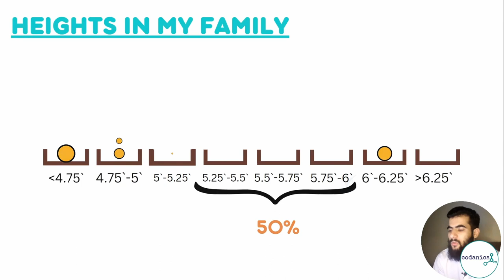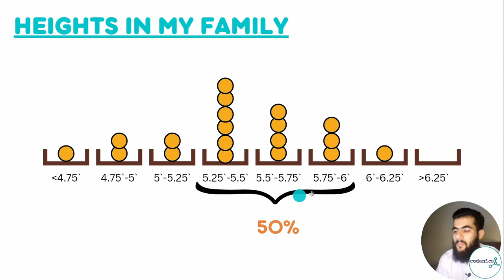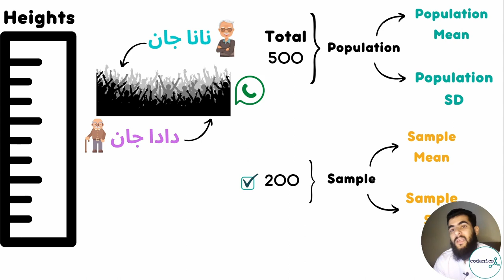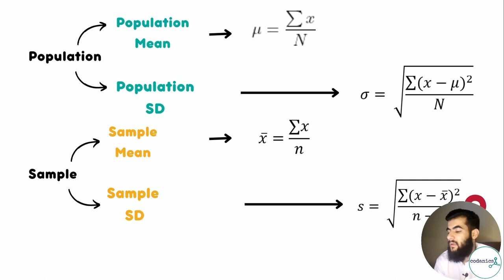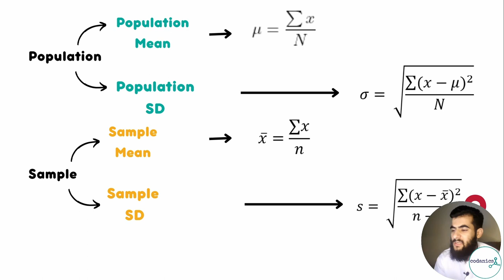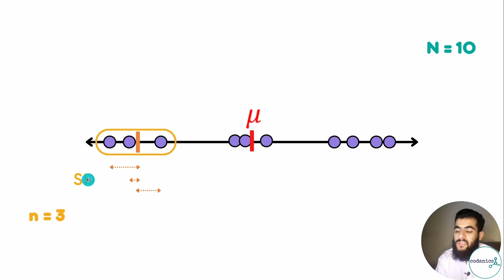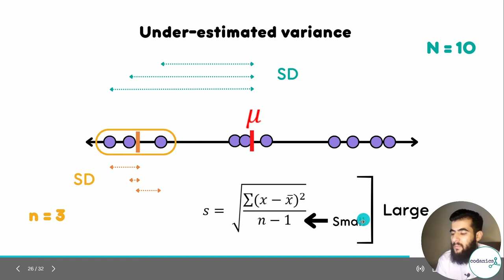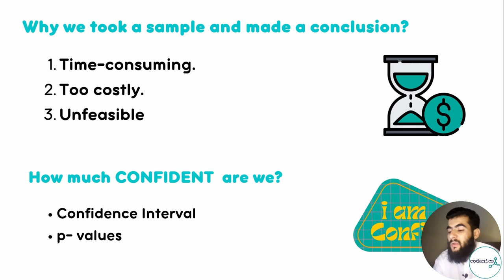Parameters in stat for Data Science | stat-101